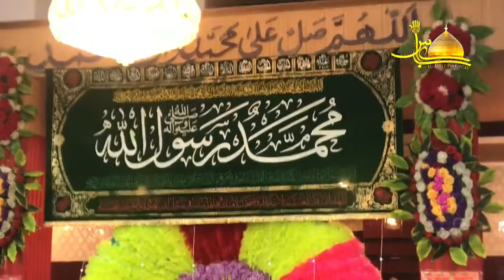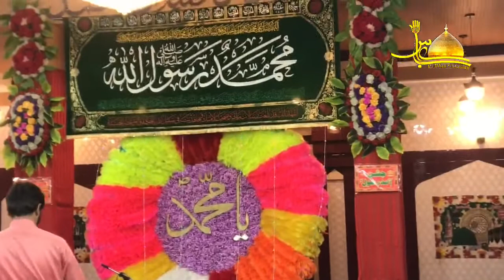Jashan 19 Rabi ul Awal 2020 Mansoor Jafari & Abid Qasori Masjid Mochi Gate Lahore